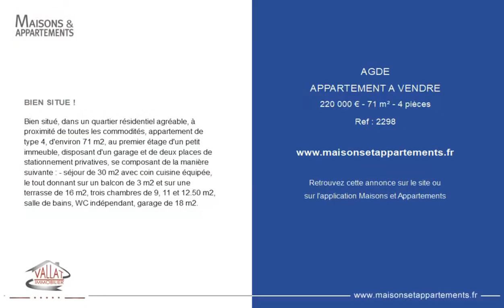AGDE - APPARTEMENT A VENDRE - 220 000 € - 71 m² - 4 pièce(s)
Référence : 2298

BIEN SITUE !

Bien situé, dans un quartier résidentiel agréable, à proximité de toutes les commodités, appartement de type 4, d'environ 71 m2, au premier étage d'un petit immeuble, disposant d'un garage et de deux places de stationnement privatives, se composant de la manière suivante : - séjour de 30 m2 avec coin cuisine équipée, le tout donnant sur un balcon de 3 m2 et sur une terrasse de 16 m2, trois chambres de 9, 11 et 12.50 m2, salle de bains, WC indépendant, garage de 18 m2.

Cette annonce vous est proposée par l'agence VALLAT IMMOBILIER

|2463598|